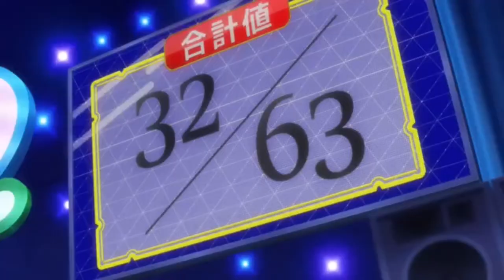Clam Momobami (edits) #26